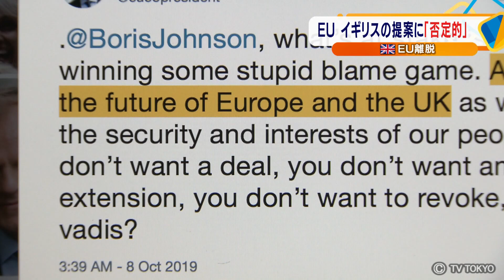英ＥＵ離脱 ＥＵ、イギリスの提案に「否定的」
イギリスのＥＵ＝ヨーロッパ連合からの離脱を巡り、イギリスのジョンソン首相が先週、提案した離脱案について、ＥＵ側は否定的な姿勢を示しています。イギリスの首相官邸筋によりますと、ドイツのメルケル首相は８日、ジョンソン氏と電話会談し、「合意の可能性は著しく低い」と伝えたということです。メルケル氏はまた、北アイルランドがＥＵの関税同盟に残ることを求めましたが、それに対しジョンソン氏は反発し、「離脱を巡る合意は本質的に不可能だ」と伝えたということです。また、ＥＵのトゥスク大統領はツイッターでジョンソン氏を名指しし、「大切なのは、ヨーロッパやイギリスの将来であり、ばかげた非難合戦で勝利することではない」と訴えました。一方、８日午後にジョンソン氏と会談したヨーロッパ議会のサッソリ議長は会談後に、「現時点での選択肢は、離脱延期か合意なき離脱のどちらかだ」とする声明を発表しました。